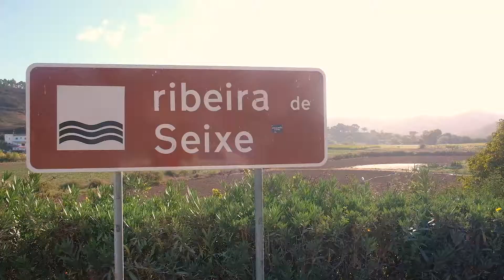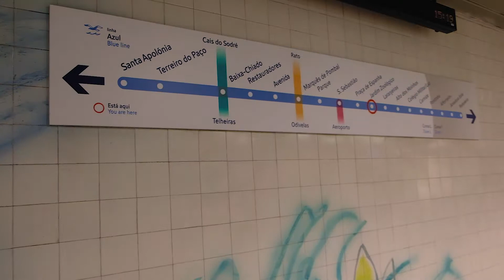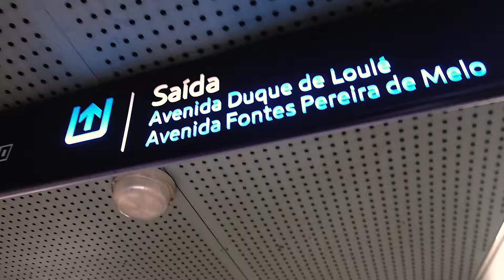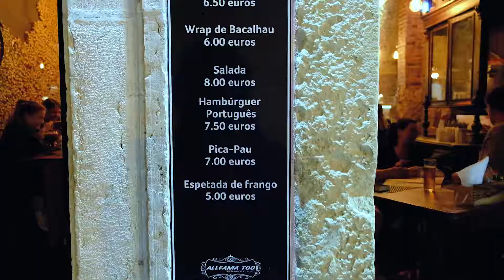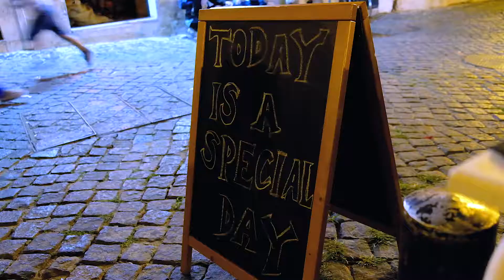DAY 9 - LISBON! HERE WE COME - PORTUGAL ADVENTURE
Myself and my friend Pavel decided to make a trip to Portugal. From the South to Lisbon and my idea was to wild camp until we reach Lisbon. I did a very precise plan for it. Turns out that what your plan at home... well... let's say is hard to stick with it. Fabio, my other friend decided to join us as well, at some point.